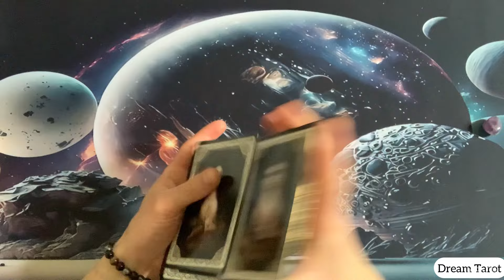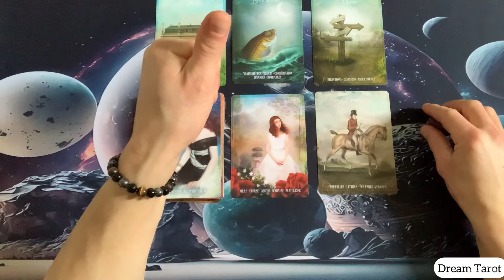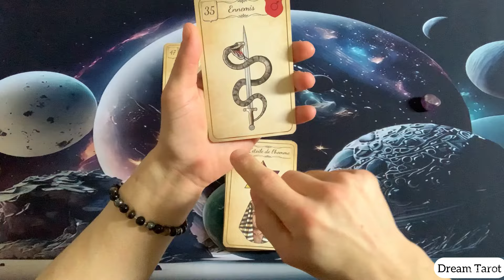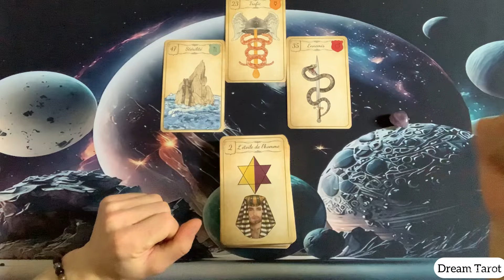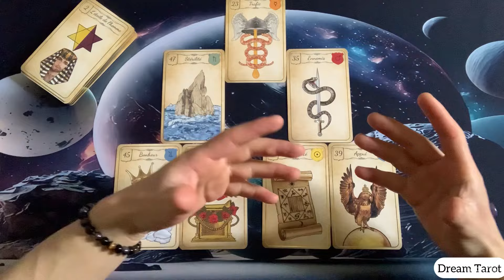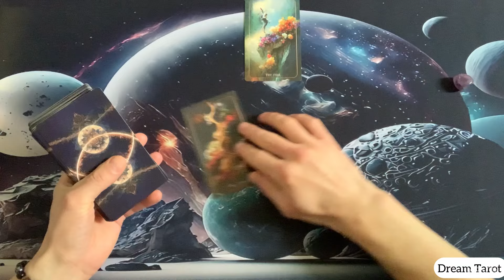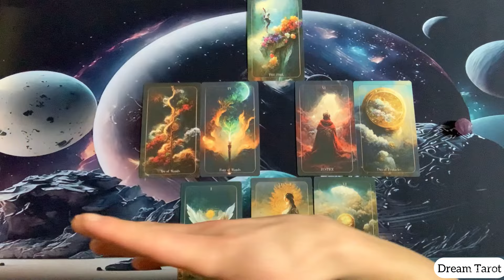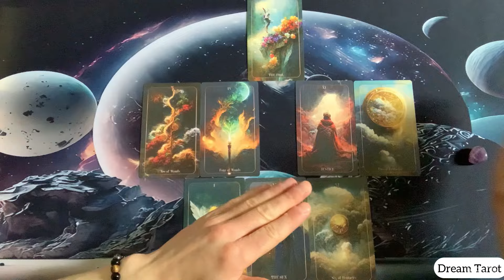♋️Cancer🌟Avril 2024☀️Des changements importants 🔥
Pour une guidance personnalisée contacte

Les parties de la guidance

Chapitre 1
0:00 : Tirage l’Oracle Lenormand

Chapitre 2
8:41 :  Tirage mensuel (relationnel, professionnel et financier)Oracle de Belline

Chapitre 3
26:52 :  Lecture sentimentale Tarot